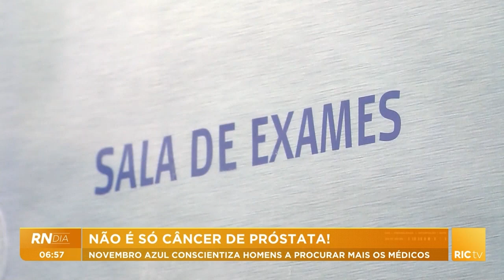A importância da conscientização sobre o câncer de próstata